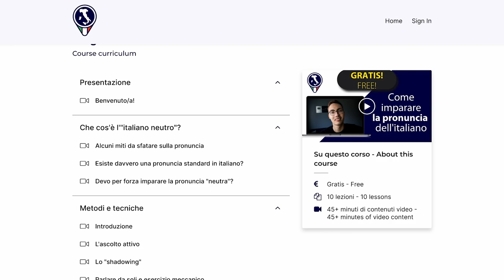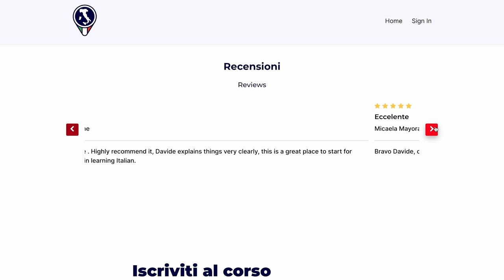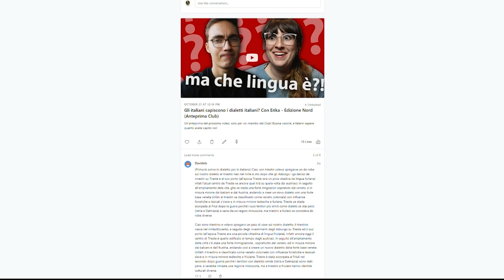Perché ho cambiato il mio accento? Cos'è successo a Liga Romanica? Sessualità? | Q&A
Q&A perché non ho più ide... ehm, perché è da tempo che non ne facevo!